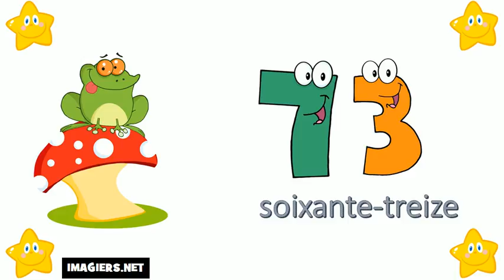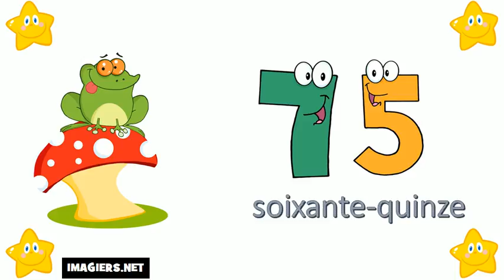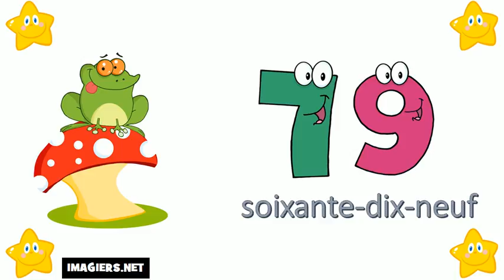I numeri francesi = Da 70 a 80